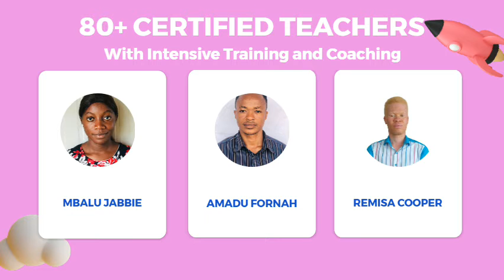RISING ACADEMY NETWORK 2022/23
A marketing video created by Andrew Steven Boima.